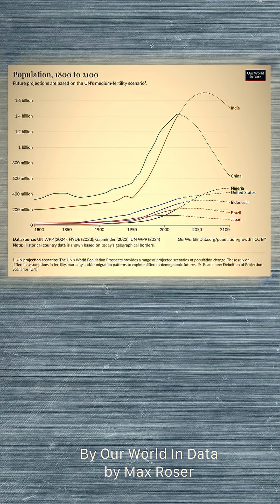How Industry Enabled Population Explosion | Food Medicine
This short links industrialization to modern population growth: mechanized farming, better medicine and dentistry reduced death rates while increasing food supply — driving the jump from ~1 billion to ~8 billion people.